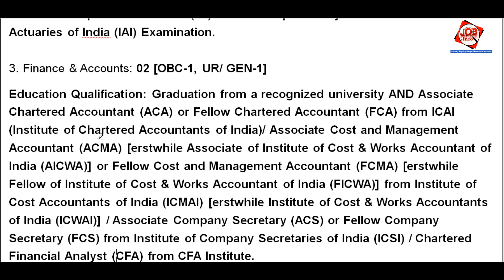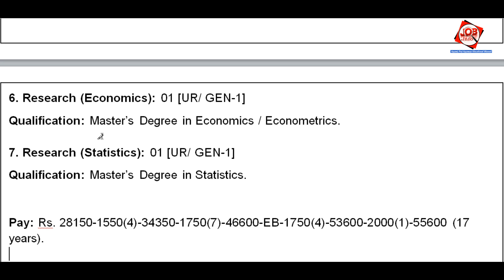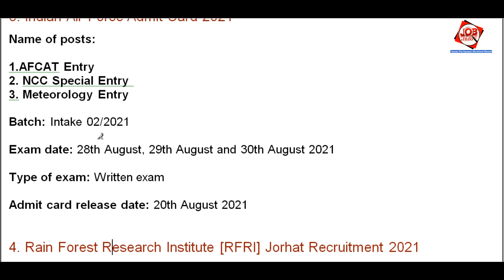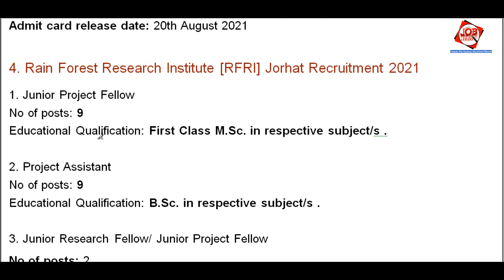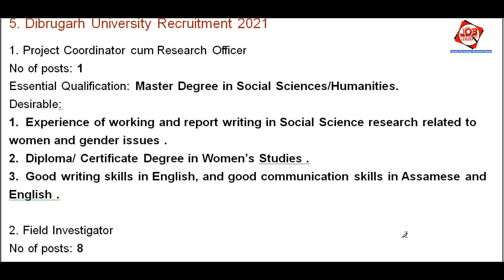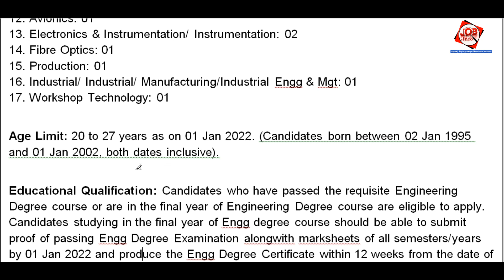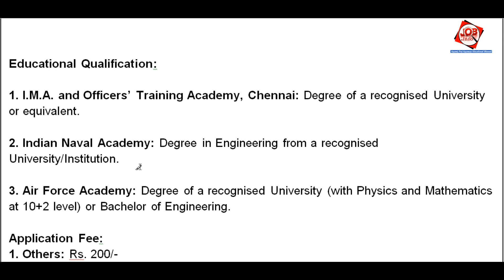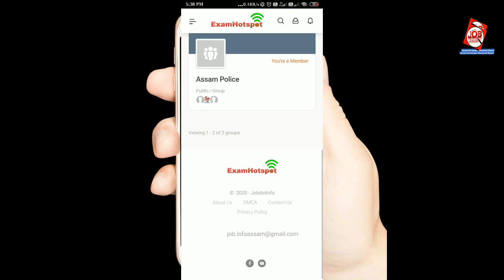Assam JOB News Episode 208 || Latest Assam Job Notifications 2021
1. PFRDA Recruitment 2021
link: Candidates are required to apply On-line through the from 13/08/2021 to 16/09/2021

2. APSC CCE Admit Card 2021
link: No of posts: 331 Posts
Examination date: 12th September, 2021
Admit card release date: 23rd August 2021

3. Indian Air Force Admit Card 2021
link: Exam date: 28th August, 29th August and 30th August 2021
Type of exam: Written exam
Admit card release date: 20th August 2021

4. RFRI Jorhat Recruitment 2021
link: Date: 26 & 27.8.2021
Time: 10:30 AM onwards
Venue: Rain Forest Research Institute (RFRI), Deovan, Jorhat-785001.

5. Dibrugarh University Recruitment 2021
link: Interested eligible candidates are invited to submit application to the Chairperson, Centre for Women’s Studies, Dibrugarh University in the prescribed format along with a CV to the email id by 5 p.m. of 25 August, 2021.

6. Indian Army Recruitment 2021

7. UPSC CDS II Examination 2021